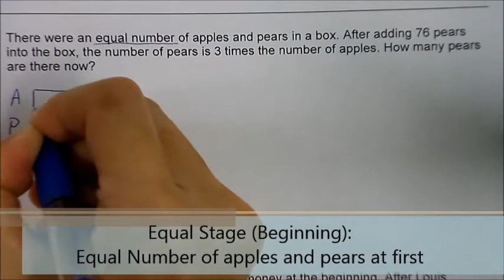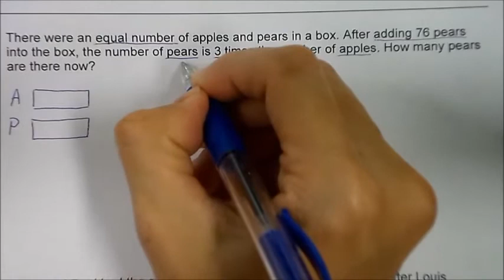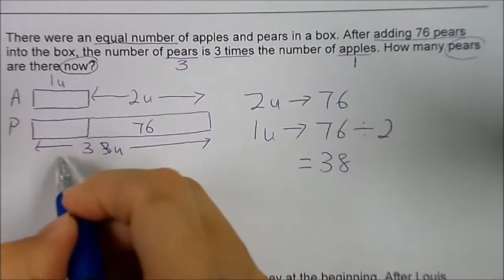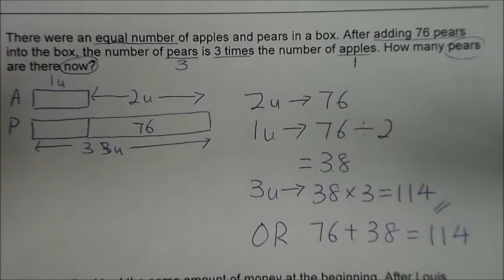Heuristics Skill: Equal Stage Type 1 Beginning (I)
Equal Stage (Beginning):
The question starts with equal quantities. So, we can begin drawing the models wtih both quantities equal.

In this case, both the pears and the apples were the same at first, see how Mdm Chan starts drawing the model drawing...